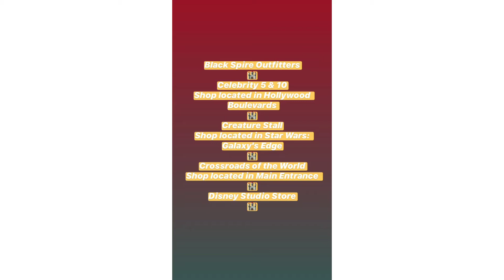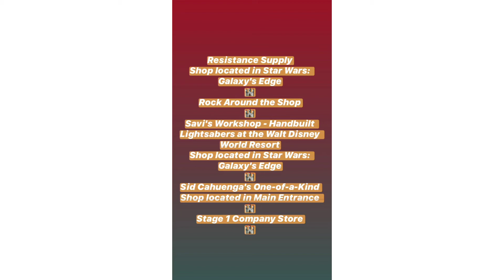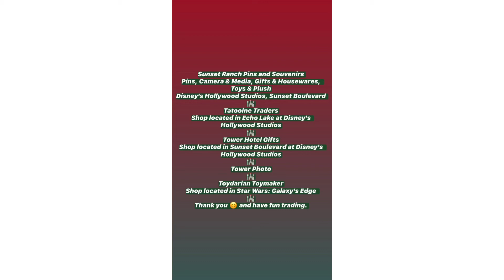Disney pins / Disney pin pintrading at Hollywood studio pin list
Here’s a list of all the locations that could potentially have pin trading at Disney’s Magic Kingdom park in Florida 🎢🎡🎠⛲️
You are more than welcome to share this list and any of my other posts or stories 👍
this is a limited edition pin location
Dark room -  Nikon
Beverly Sunset Boutique
Shop located in Sunset Boulevard at Disney's Hollywood Studios
Black Spire Outfitters
Shop located in Star Wars: Galaxy's Edge
Celebrity 5 & 10
Shop located in Hollywood Boulevards
Creature Stall
Crossroads of the World
Shop located in Main Entrance
Disney Studio Store
Shop located in Animation Courtyard
Dok-Ondar's Den of Antiquities
Droid Depot at the Walt Disney World Resort
First Order Cargo
Frozen Fractal Gifts
Shop located in Echo Lake
In Character
It's A Wonderful Shop
Gifts & Housewares, Art & Collectibles
Disney's Hollywood Studios, Grand Avenue
Keystone Clothiers
Shop located in Hollywood Boulevard
Legends of Hollywood
Shop located in Sunset Boulevard
Mickey's of Hollywood
Movieland Memorabilia
Camera & Media, Toys & Plush
Disney's Hollywood Studios, Main Entrance - Disney's Hollywood Studios
Oscar's Super Service
Apparel & Accessories
Disney's Hollywood Studios, Main Entrance - Disney's
Resistance Supply
Rock Around the Shop
Savi's Workshop - Handbuilt Lightsabers at the Walt Disney World Resort
Sid Cahuenga's One-of-a-Kind
Stage 1 Company Store
Shop located in Grand Avenue at Disney's
Sunset Ranch Pins and Souvenirs
Pins, Camera & Media, Gifts & Housewares, Toys & Plush
Disney's Hollywood Studios, Sunset Boulevard
Tatooine Traders
Shop located in Echo Lake at Disney's Hollywood Studios
Tower Hotel Gifts
Tower Photo
Pins
Toydarian Toymaker
Thank you 😊 and have fun trading.